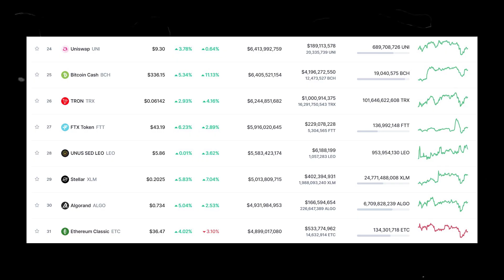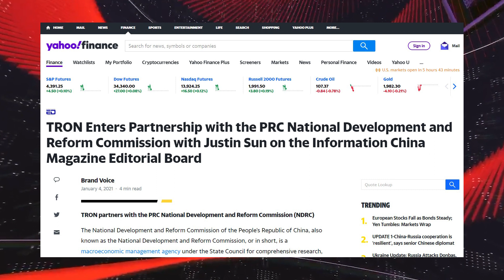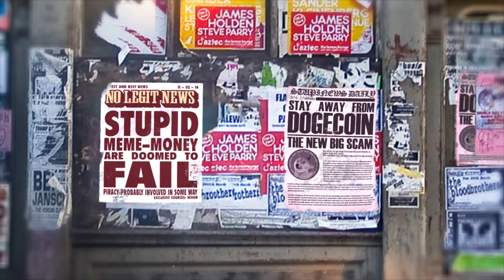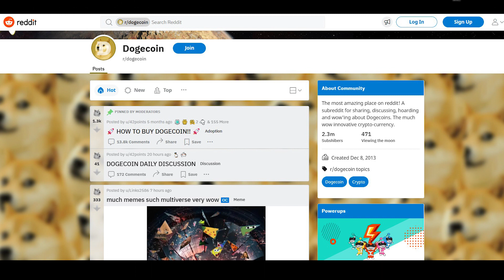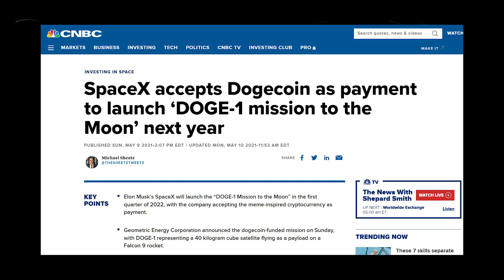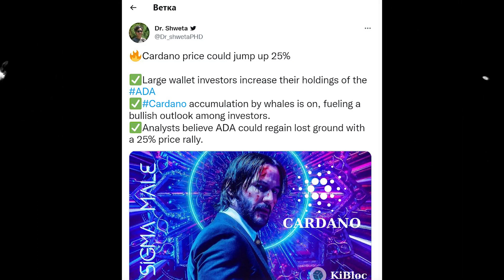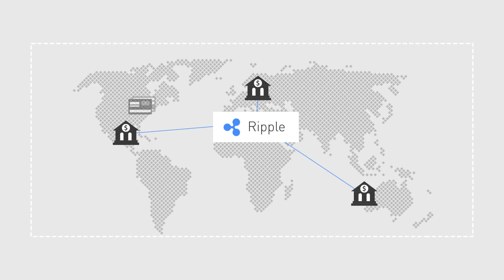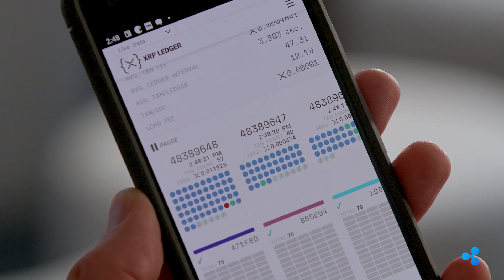Топ 5 Криптовалют до 1$ | Перспективные Криптовалюты 2022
Всем привет вы на канале COIN 22. Меня зовут Андрей и сегодня я вам расскажу о самых перспективных криптовалютах на 2022 год, ,составим не большой Топ 5 криптовалют и огромный плюс то что все они будут стоить до 1$.
По этому если у тебя маленький бюджет и ты хочешь инвестировать в криптовалюту то посмотрев это видео ты сможешь собрать не большой но прибыльный Криптопортфель.😉

🚀Тайм код
00:00 - Начало
00:33 - TRON (TRX)
03:18 - TRON Прогноз
04:18 - Dogecoin (DOGE)
05:38 - Dogecoin Прогноз
06:24 - Cardano (ADA)
07:27 - Cardano Прогноз
08:12 - Gala (GALA)
09:22 - Gala Прогноз
10:04 - XRP (XRP)
11:20 - XRP Прогноз
12:20 - Спасибо за просмотр